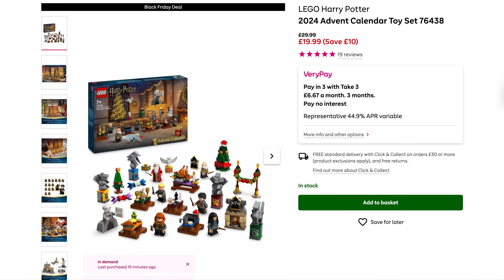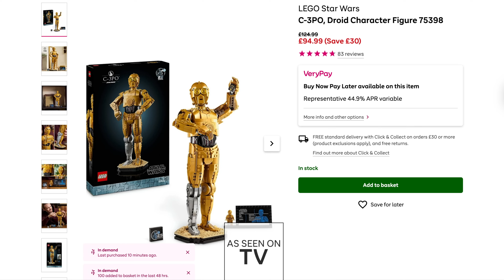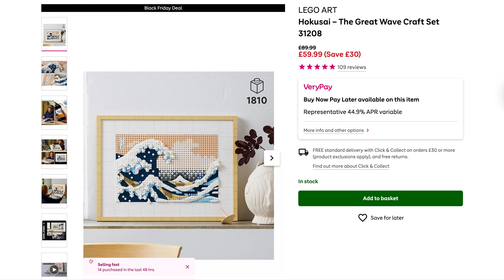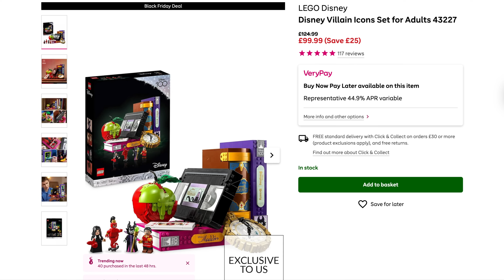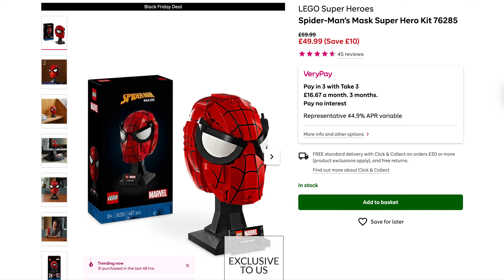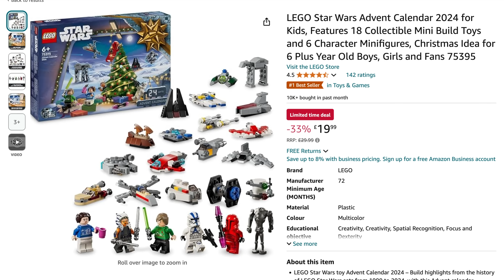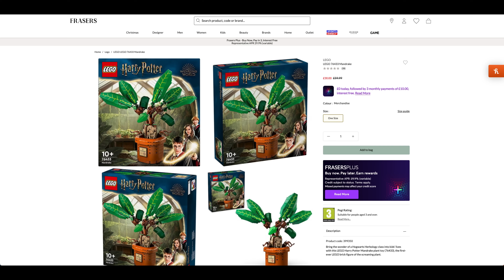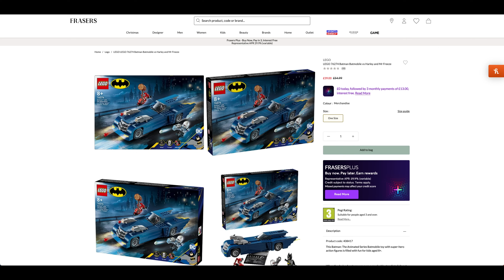LEGO - MORE BLACK FRIDAY DEALS - AMAZON - VERY - FRASER - 11TH NOV 2024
Today's LEGO deals for you. 11th November 2024

VERY

AMAZON

Marvel Calendar
Star Wars Calendar
Disney Calendar
Mario & Yoshi
Piranha Plant
Endor Speeder Chase

FRASERS